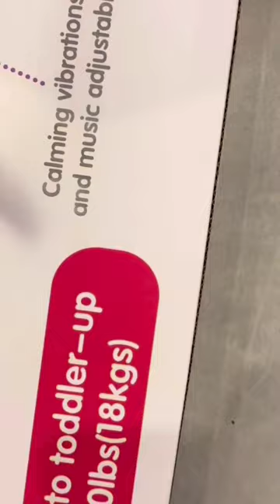Baby bouncer # Rocker’s